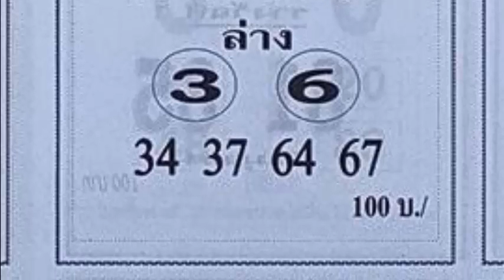เลขเด็ดงวดนี้ หวยซองเซียนเก่ง 16/05/58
หวยเด็ด เลขเด็ดงวดนี้ หวยซองเซียนเก่ง งวดวันที่ 16 พฤษภาคม 2558